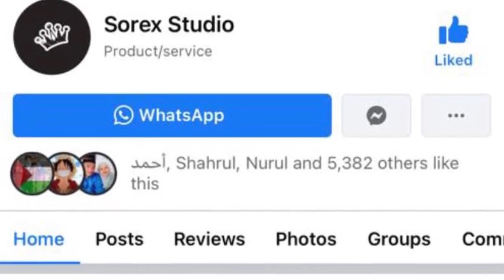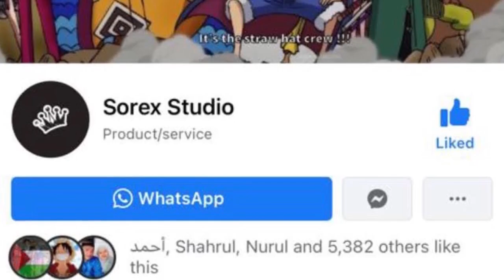DEMONIO | One Piece 1021 Manga Chapter Review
Video ini merupakan review manga One Piece Chapter 1021 daripada Noro Noro TV. Kami mengulas semula isi kandungan chapter ini dan menambah sedikit sebanyak teori yang berkaitan dengan chapter 1021 ini. Jumpa lagi di video akan datang!